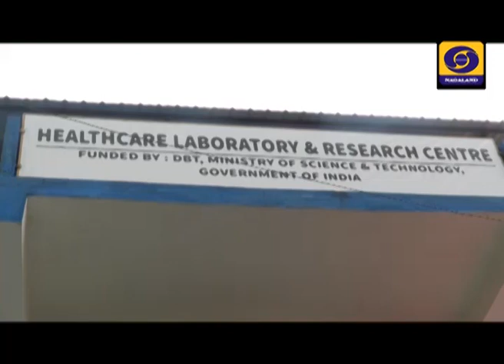COVID-19 BSL-3 LAB INAUGURATED IN KOHIMA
Nagaland Chief Minister Neiphiu Rio today inaugurated the State's first Referral COVID 19 BSL-3 Laboratory (approved by the ICMR)  at Naga Hospital Authority Kohima (NHAK) and it will start to operate  and start testing samples from tommrow.